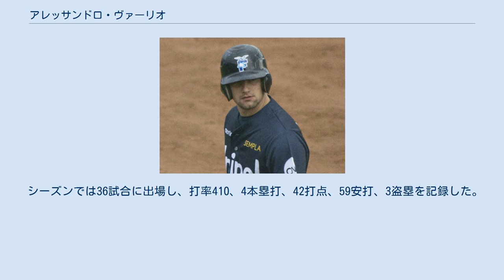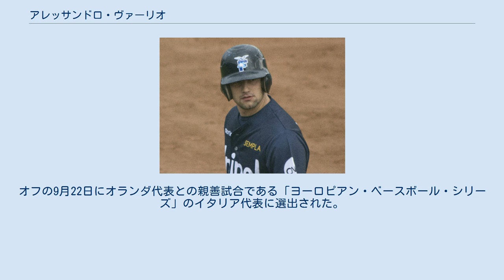アレッサンドロ・ヴァーリオ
アレッサンドロ・ヴァーリオ（Alessandro Vaglio、1989年1月28日 - ）は、イタリア・ラツィオ州ヴィテルボ県モンテフィアスコーネ出身のプロ野球選手(二塁手)。
現在は、イタリアンベースボールリーグのフォルティチュード・ボローニャに所属している。
 「GLOBAL BASEBALL MATCH 2015 侍ジャパン 対 欧州代表」では、「アレッサンドロ・バリオ」と表記された。
 2004年にラムズ・ベースボール・クラブと契約を結んだ。
 2008年に退団した。
 2009年はBBC アレンツォと契約を結んだ。
同年限りで、退団した。
 2010年はBbc グロッセートと契約を結びプロ入を果たした。
この年は、35試合に出場し、打率204、0本塁打、9打点、21安打、2盗塁を記録した。
 オフの10月に第17回IBAFインターコンチネンタルカップのイタリア代表に選出された。
 2011年は42試合に出場し、打率247、0本塁打、15打点、44安打、2盗塁を記録した。
 2012年は42試合に出場し、打率340、1本塁打、27打点、54安打、1盗塁を記録した。
 2013年はフォルティチュード・ボローニャと契約を結んだ。
 開幕前の3月に開催された第3回ワールド・ベースボール・クラシック(WBC)のイタリア代表に選出された。
 シーズンでは36試合に出場し、打率410、4本塁打、42打点、59安打、3盗塁を記録した。
この結果、MVPを獲得した。
 2014年は20試合に出場し、打率257、0本塁打、14打点、18安打、0盗塁を記録した。
 オフの9月1日には第33回ヨーロッパ野球選手権大会のイタリア代表に選出された。
 2015年2月17日に同僚のフアン・カルロス・インファンテと共に「GLOBAL BASEBALL MATCH 2015 侍ジャパン 対 欧州代表」の欧州代表に選出された。
 3月10日の第1戦、3月11日の第2戦に「2番 二塁手」で先発出場している。
 オフの10月23日に第1回WBSCプレミア12のイタリア代表に選出された。
 2017年開幕前の3月に第4回WBCのイタリア代表に選出された。
オフの9月22日にオランダ代表との親善試合である「ヨーロピアン・ベースボール・シリーズ」のイタリア代表に選出された。